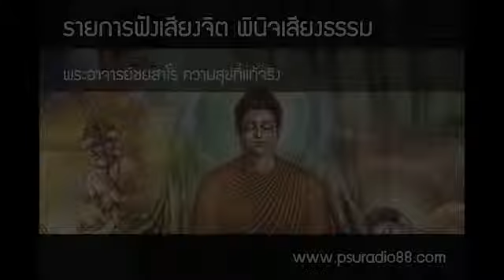ฟังเสียงจิต พินิจเสียงธรรม ตอน 54 พระอาจารย์ชยสาโร ความสุขที่แท้จริง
รายการฟังเสียงจิต พินิจเสียงธรรม
ทางคลื่นความถี่ FM88.0MHz